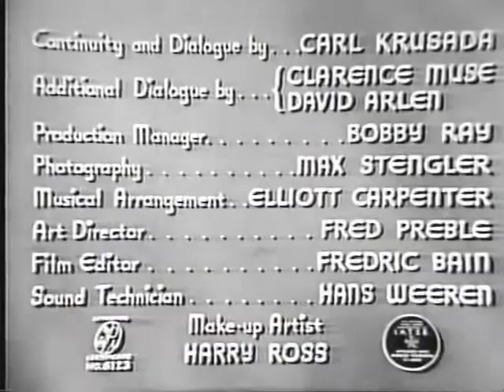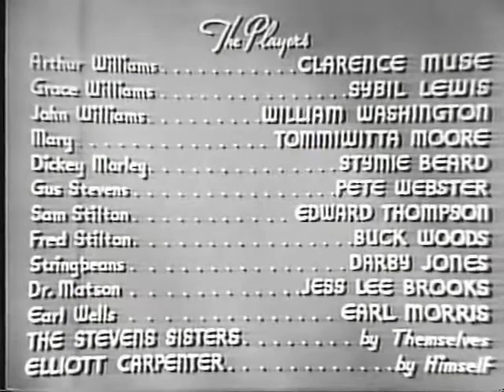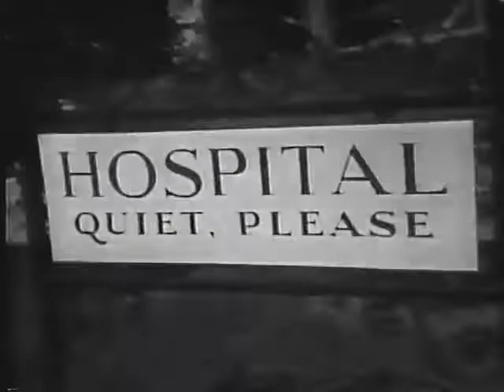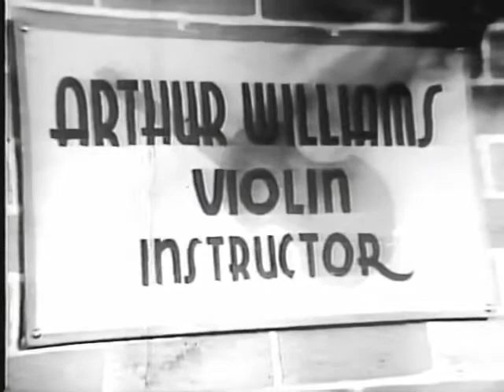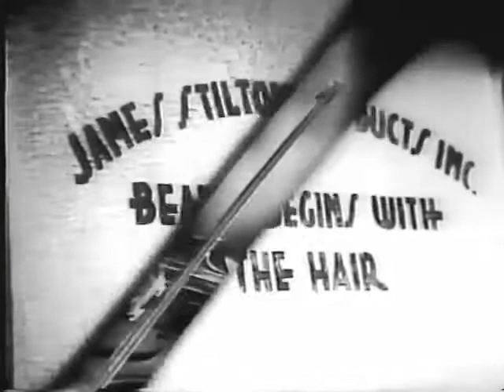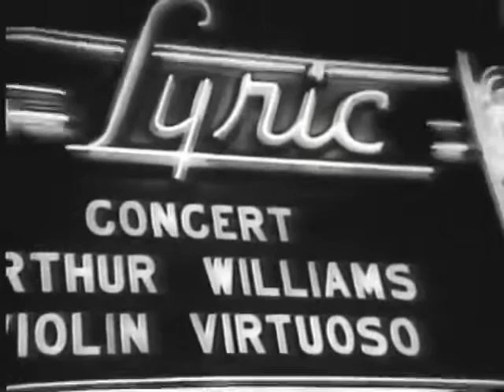Broken Strings 1940 DRAMA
Concert violinist Arthur Williams (Clarence Muse) and his manager Earl Wells (Earle Morris) are involved in a car accident in which Arthur's fingers are paralyzed. Instead of playing at concerts he becomes a music teacher. He favors his student Dickie Morley's (Matthew "Stymie" Beard) classical musical preferences over his own son John's (William Washington), which tends towards modern swing.

Williams' daughter Grace (Sybil Lewis) is romantically interested in a man named Gus (Pete Webster), and they both work for the same company that makes hair products, which is owned by a James Stilton. Stilton's son, Sam (Edward Thompson), has a thing for grace and is jealous of the attention she gives Gus. As a result, Sam refuses to give Grace an advance when she needs to pay for her father's appointment at a doctor that specializes in neurology, Dr. Charles Matson (Jess Lee Brooks). The doctor promises Grace that she can pay the fee of $1,000 later, when her brother John has raised the money.